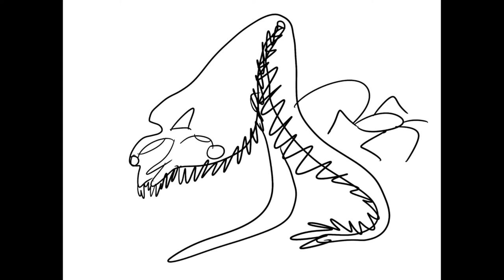Наблюдательные корона и его друзья Все серии/Перевод от псэнкос/Джофини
Видео взято от канала  Jofini !!
First episode 0:00 - 1:27
Second episode 1:27 - 3:49
Third episode    3:49 - 6:47
Teaser Episode 4  6:47 - 7:09
Названия видео AAAAAAAAAAAAAAAAAAAAAAAAAAAAAAAAAAAAAA
                                  CCCCCCCCCCCCCCCCCCCCCCCCC
                                   BBBBBBBBBBBBBBBBBBBBBBBBBBB
                                 Скоро DDDDDDDDDDDDDDDDDDDDDDDDDDD
Просто рофл видос не воспринимайте все всерьез